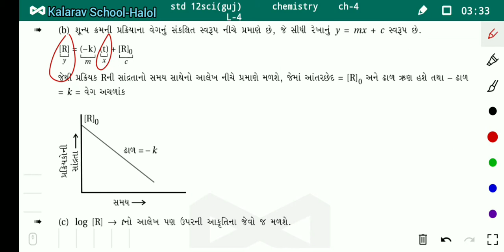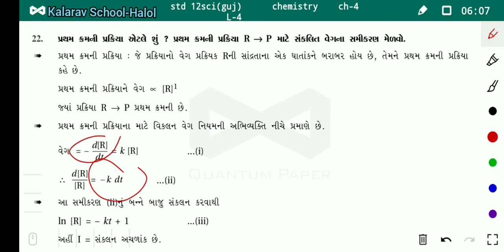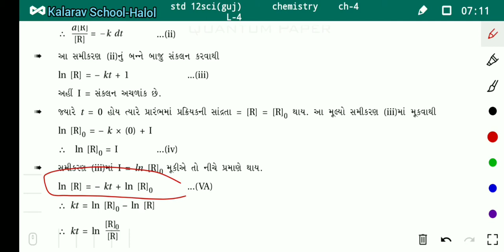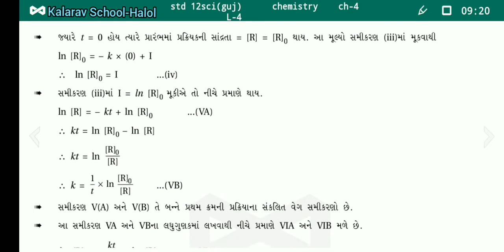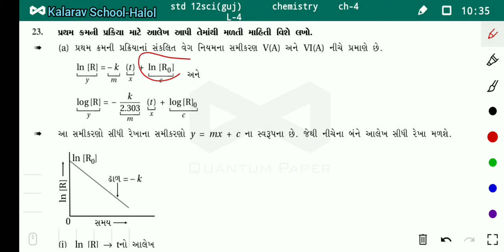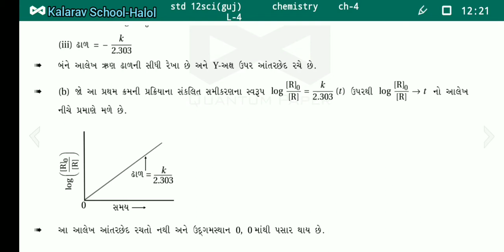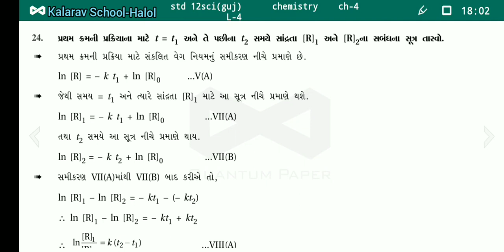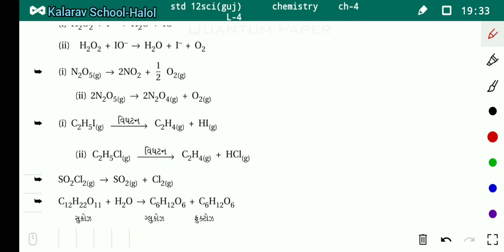12SG Chemistry C4L4 sanklit veg samikarn